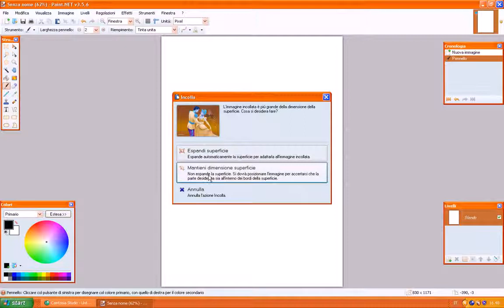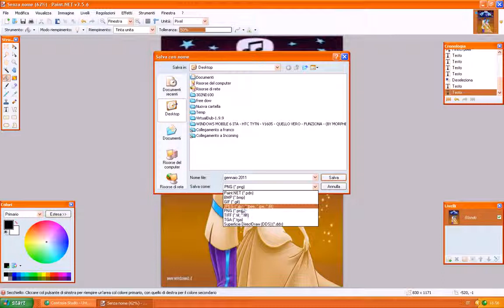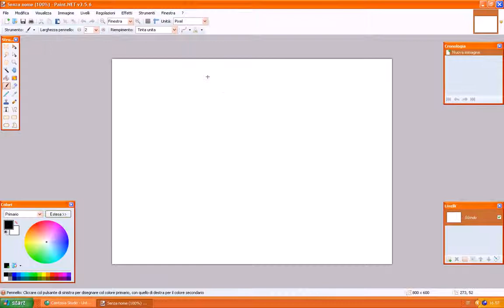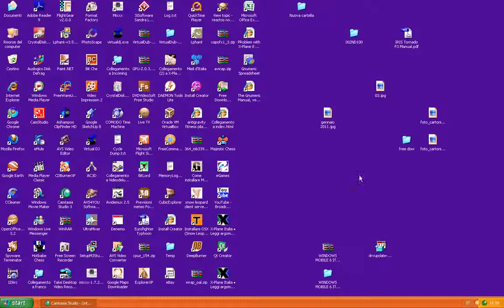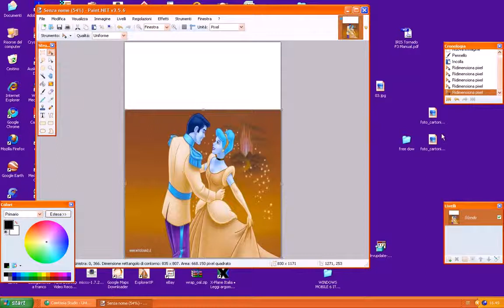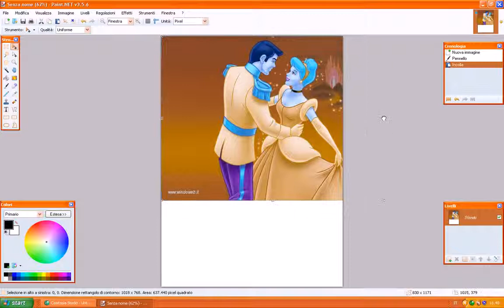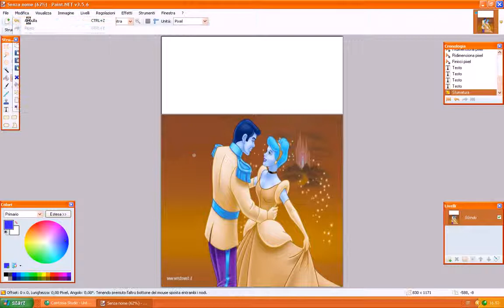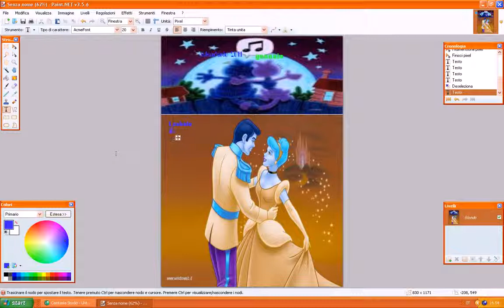Logo guardia civil de Tráfico con Paint.net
Diseño logo Guardia Civil de Tráfico con Paint.Net.

Poner Gadgets de escritorio de Windows 7 en Windows 10 Yotuberos en Windows 7 encontramos Los gadgets de escritorio, que son unos mini programas que .

Taken from Blue & Lonesome, the brand new album out now.